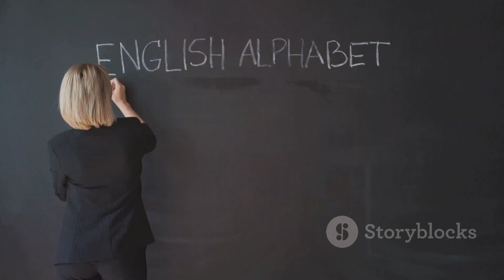A is for Alpha The Primordial Connection